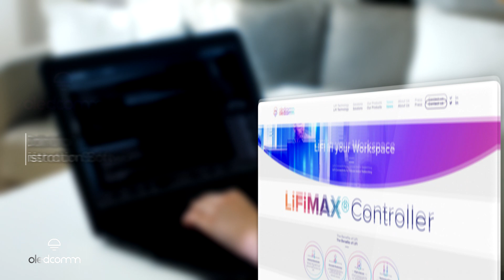LiFiMAX Cybersecurity Solutions by Oledcomm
Oledcomm announces a complete platform of B2B and B2G LiFi Solutions